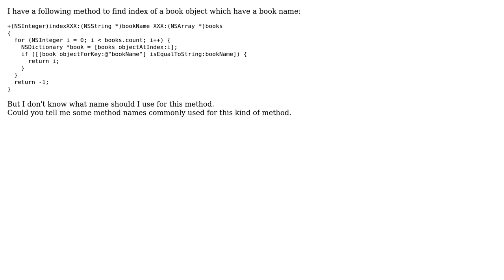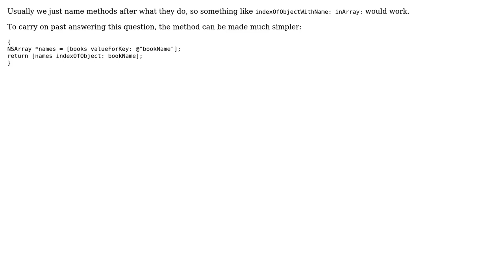Software Engineering: What is the name of the method to find index from array, in Objective-c?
With thanks & praise to God, and with thanks to the many people who have made this project possible! You are responsible for your own actions.